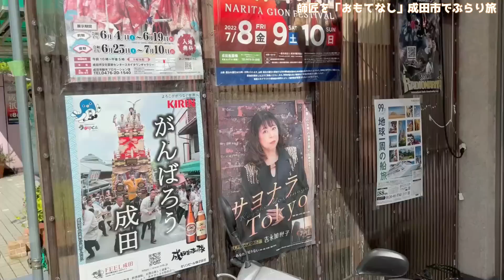師匠をおもてなし成田市ロケVol.1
弟子が師匠をおもてなし
生まれ育った故郷で笑いっぱなしの「ぶらりロケ」

師匠をもてなし成田市ロケVol.2

師匠をおもてなし成田市ロケVol.3

師匠をおもてなし成田市ロケVol.4